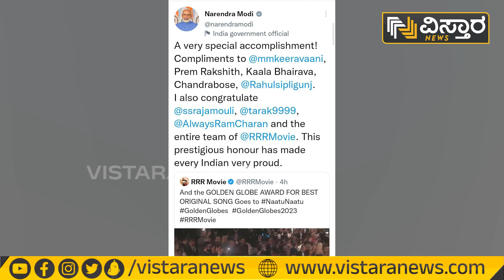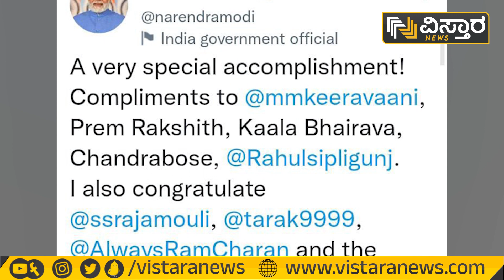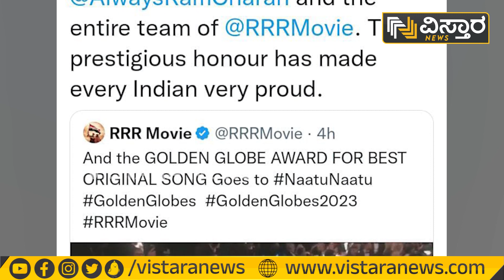‘RRR’ ಚಿತ್ರತಂಡಕ್ಕೆ ಶುಭಕೋರಿದ ಮೋದಿ | Golden Globe Award | Vistara News Kannada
‘RRR’ಗೆ ಹಾಲಿವುಡ್ ಪ್ರಶಸ್ತಿ ಗರಿ ಸಿಕ್ಕಿದ್ದು, ತ್ರಿಬಲ್ ಆರ್ ಸಿನಿ ಬಳಗಕ್ಕೆ ಪ್ರಧಾನಿ ಮೋದಿ ಶುಭ ಕೋರಿದ್ದಾರೆ.